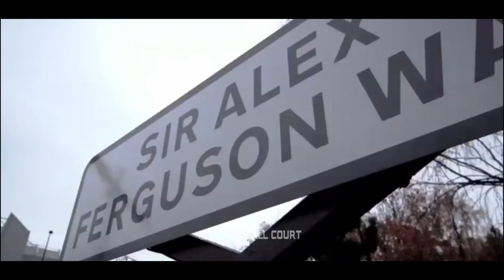❤കണ്ടു കൊതി തീരാത്ത ആ ഭൂതകാലം | THE STORY OF A MANCHESTER UNITED | MANCHESTER UNAITED GOLDEN ERA..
കാണാതെ പോകരുത്.

Manchester unaitide golden era sir alex Ferguson and old team the most biggest team in football 2009
red devils.

. ➪  𝙿𝙰𝙸𝙳 & 𝙿𝚁𝙾𝙼𝙾𝚃𝙸𝙾𝙽 🗣️✍︎

  𓇽.. 🄸🄽🅂🅃🄰.. 𓇽

𝚃𝙰𝙶𝚂 𒊹︎︎︎➪

d.h. foster manchester united kingdom